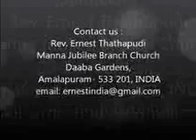HEAVENLY PEACE IN LIFE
We hope God has blessed you through this message and The MANNA GOSPEL MEETINGS are one of the major platforms and channels through which the Church Ministry carries the love and compassion of our Lord Jesus Christ to the Hundreds of broken hearted around the India. The partnership that you have established with us is precious in the sight of the Lord and our Lord's heart will be gladdened and He will surely reward you richly not only in this life but also in the life to come in Heaven. The expenses for conducting these prayer meetings are quite enormous and much planning and effort has been put in with the sole aim of reaching the broken hearted. A Campaign partner can sponsor for each campaign as per the leading of the Holy Spirit.